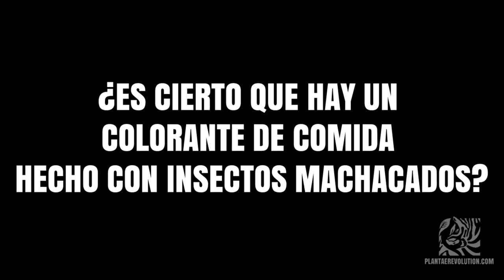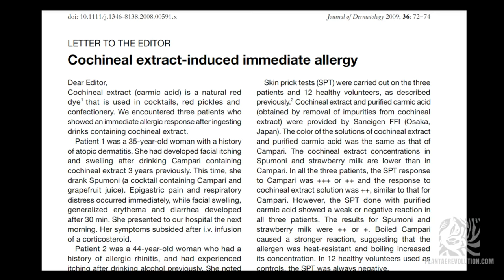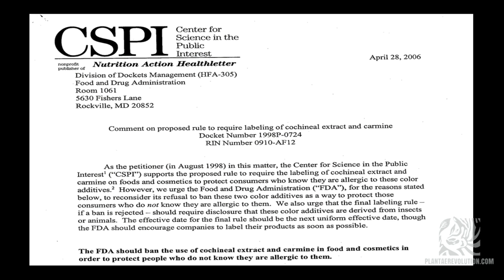COLORANTE NATURAL DE INSECTOS OCULTO EN TU COMIDA | PR 114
COLORANTE  NATURAL DE INSECTOS OCULTO EN TU COMIDA | PR 114  ¿Es verdad que se utilizan insectos como colorante para las comidas? ¿Son inofensivos o perjudiciales?

REFERENCES
El vídeo fue creado por PlantaeRevolution.com. El audio fue creado por PlantaeRevolution.com utilizando la información proporcionada en el vídeo original por el Dr. Michael Greger y su equipo.